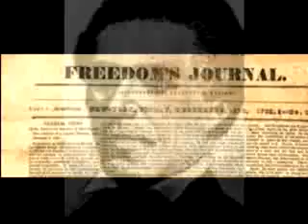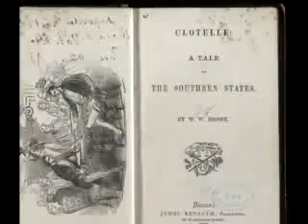OWA History to 1865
This is an overview of world history from approximately 1776 to 1865.